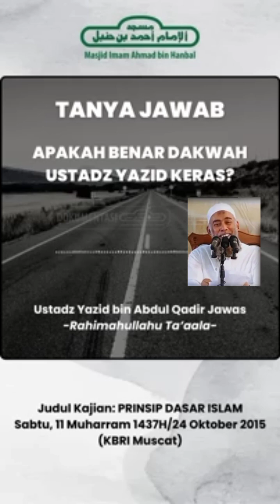Soal Jawab seputar dakwah Islam Ustadz Yazid bin Abdul Qadir Jawas rahimahullah